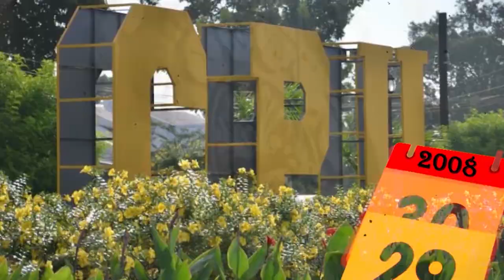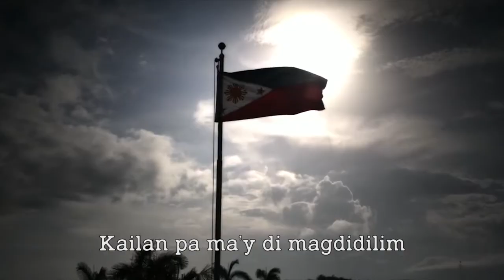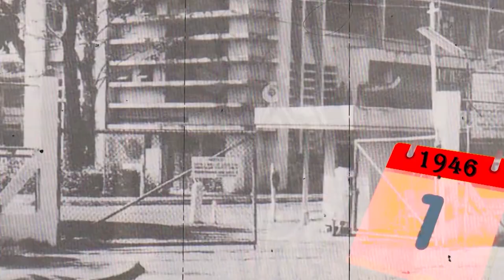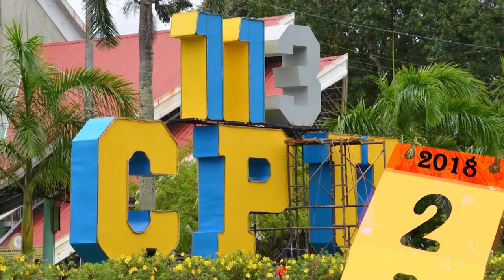School of Graduate Studies Virtual Graduation for School Year 2020-2021